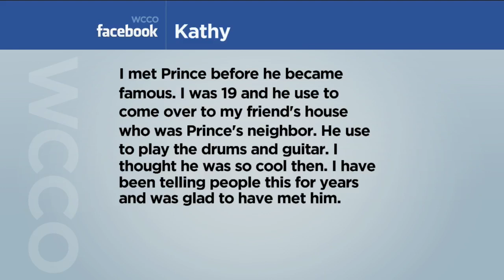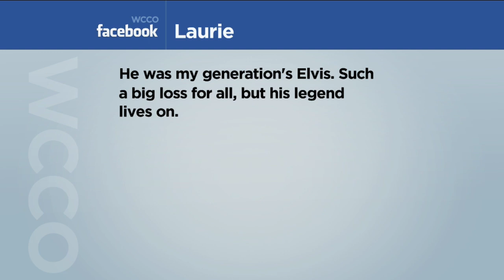Viewers Weigh In On Favorite Prince Moments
Viewers shared with us their favorite memories of Prince. (1:19)
WCCO Mid-Morning – April 21, 2017